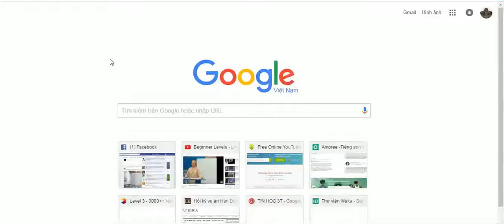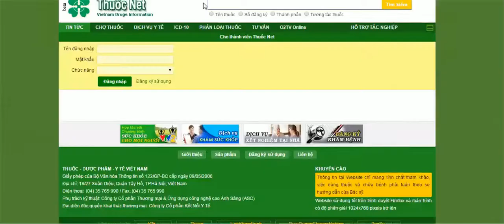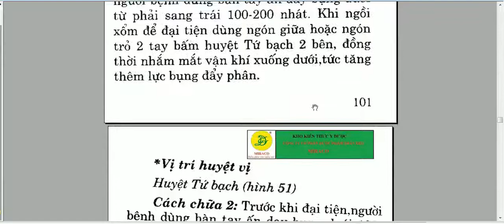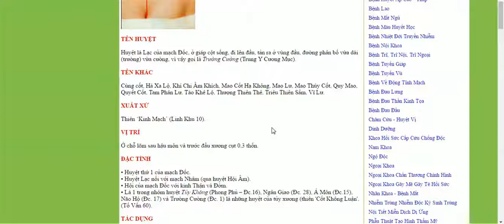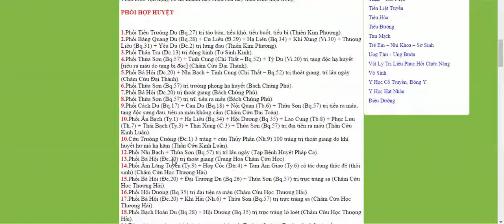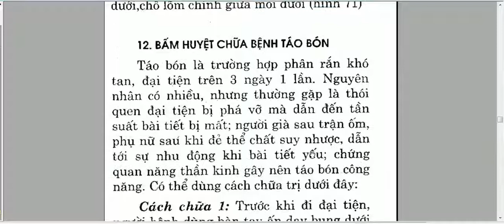Cách bấm huyệt chữa bệnh táo bón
Cách bấm huyệt chữa bệnh táo bón-Nguyễn Công Trình
Thở và xoa bụng
Nằm ngửa, tĩnh tâm, duỗi mềm các cơ, từ từ thót bụng để thở ra, đẩy nhẹ nhàng không khí qua mũi hoặc qua miệng. Khi bụng đã thót hết mức, ngừng thở trong giây lát rồi sau đó từ từ phình bụng hít vào. Thở luân phiên như vậy trong 3 - 5 phút.
Tiếp đó dùng hai bàn tay đặt chồng lên nhau xoa bụng theo chiều kim đồng hồ với một lực ép vừa phải chừng 50 vòng. Hai động tác này có tác dụng xoa bóp dạ dày và ruột gián tiếp qua da, kích thích và điều hoà nhu động ruột, giúp cho quá trình bài tiết chất thải trong ruột được dễ dàng.
Hơn nữa, theo quan niệm của y học cổ truyền, cách thở như trên sẽ giúp cho tạng phế thải trừ được nhiều trọc khí, hấp thu được nhiều thanh khí để kết hợp với tinh khí của đồ ăn thức uống do tì vị vận hoá mà thành, tạo nên tông khí giúp phục hồi và duy trì công năng sinh lí bình thường của các tạng phủ trong nhân thể.
Day bấm huyệt Thiên khu
Dùng hai ngón tay cái đặt lên hai huyệt, các ngón tay còn lại ôm lấy mạng sườn, tiến hành day bấm huyệt trong 2 phút. Vị trí huyệt Thiên khu: từ rốn đo ngang ra 2 tấc, mỗi bên có một huyệt. Huyệt vị này ngang hàng với rốn, được xem như là chốt điều hành chức năng của tràng vị (dạ dày, ruột) nên có tên là Thiên khu.
Day bấm huyệt Thiên khu có công dụng điều hoà và nâng cao năng lực hoạt động của hệ tiêu hoá, nhuận tràng thông tiện, điều hoà kinh nguyệt và chống ứ trệ, thường được dùng để chữa các chứng bệnh đau bụng quanh rốn, sôi bụng, đầy bụng, ăn không tiêu, nôn, táo bón, ỉa chảy và kiết lị.